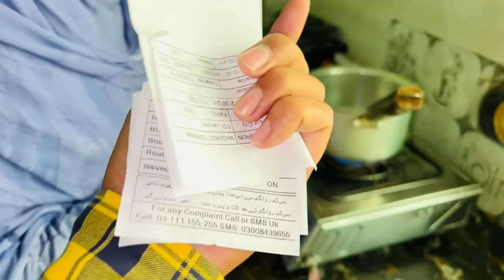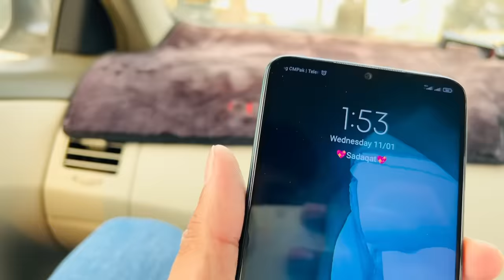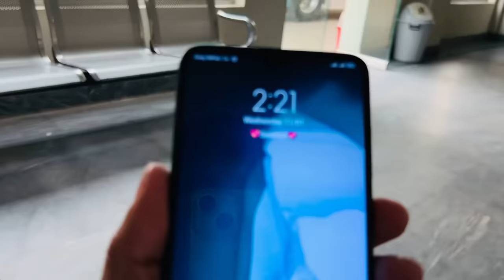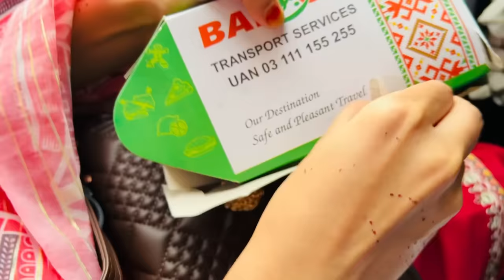Safar Pa Janay Say Phlay Jis Baat Ka Dar Tha , Kiran K Sath Wohi Howa 😮 | Lahore Ponch Gye